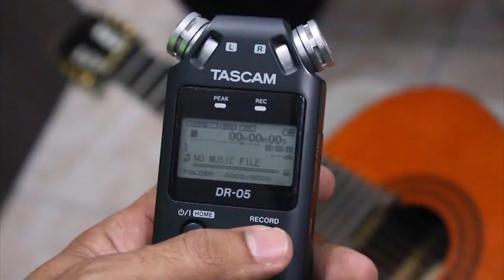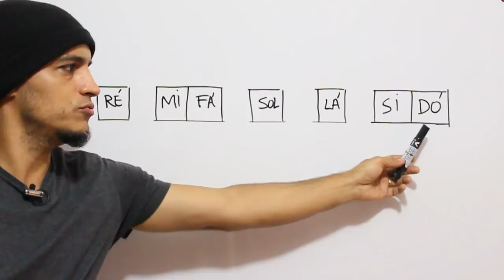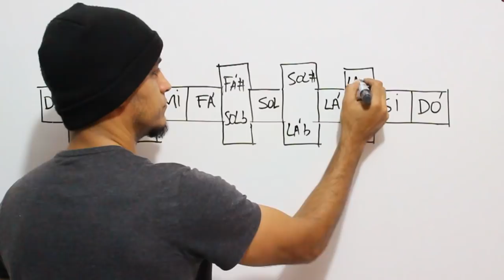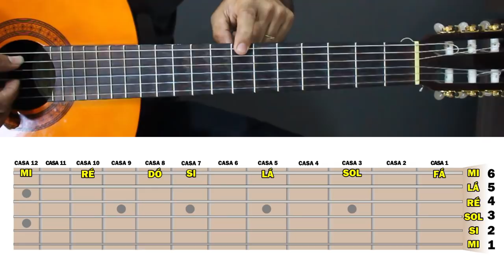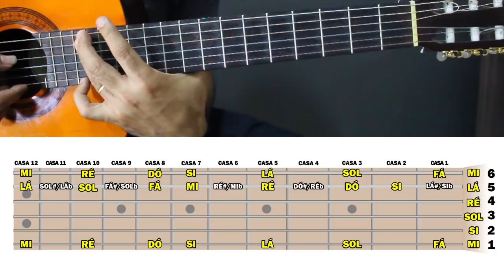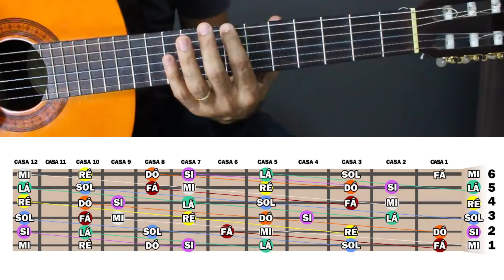#07 Onde ficam as notas no violão/na guitarra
Toque sabendo onde "pisa" e seja feliz! :D

Bem vindo(a) ao canal MÚSICA PRA GERAL!!!
Aqui alem de aprender música, você recebe doses de motivação, reflexão e tudo sempre com muito bom humor.

★ FORMAÇÃO SOLDADO
Curso de Violão | Nível Intermediário

★ EDIÇÃO
Editor: Silvio Martins